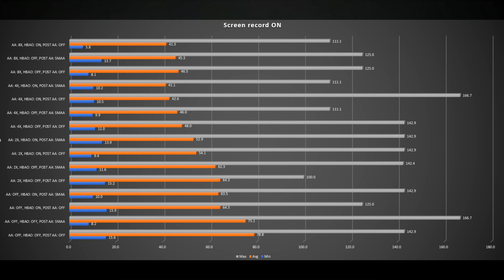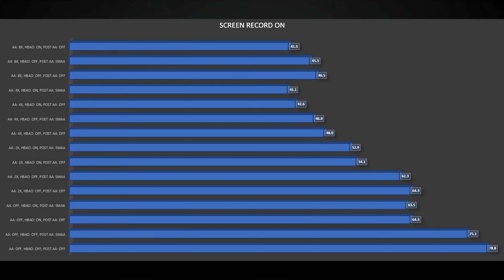Mafia II Definitive Edition AMD RX570 Benchmark comparison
System: i5 7600 stock
B250M motherboard
16GB ram(2*8) 2400mhz cl14